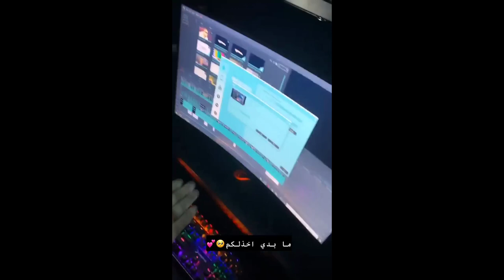ستوريات بيسان وجواني ليش بيسان خجلانة وشو صار بجواني بعد الحادث ومقطع نور مار الغريب !